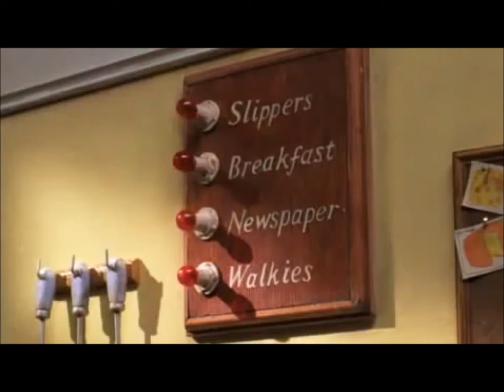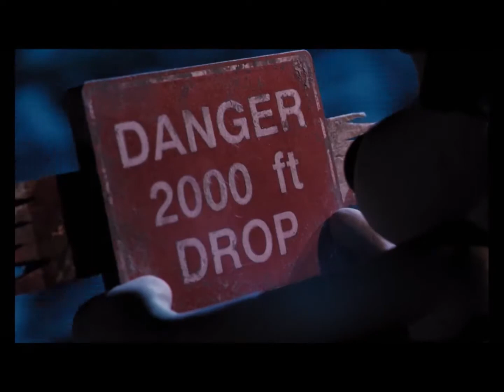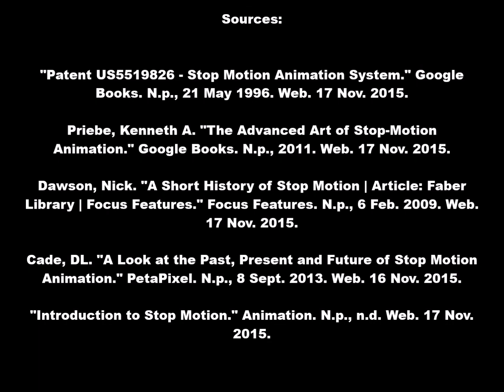The History of Stop Motion Animation & Why it is Relevant Today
The clips I used for this project are from:

Chicken Run
James and the Giant Peach
Wallace and Gromit: The Curse of the Were-Rabbit
The Fantastic Mr. Fox
Corpse Bride
A Trip to the Moon
Fantasmagorie
The Teddy Bears
The Lost World
Gumby
Peter Gabriel – “Sledgehammer”
Creature Comforts
Wallace and Gromit: The Wrong Trousers
The New Gulliver
The Tale of the Fox
Coraline
King Kong (1933)
Jason and the Argonauts
Terminator
Wallace and Gromit: A Close Shave
Star Wars: Episode II – Attack of the Clones
ParaNorman
The Boxtrolls